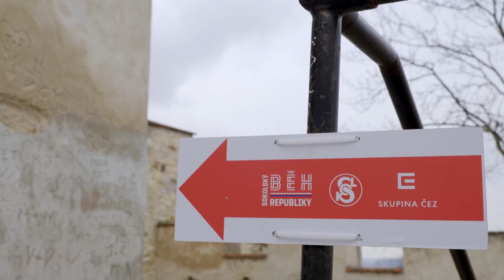Sokolský běh republiky 2020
Tak se to na třetí pokus podařilo a 12. prosince 2020 se uskutečnil Sokolský běh republiky, a to dokonce na pěti místech Česka. Ohlédni se s námi za pražským závodem a připomeň si atmosféru a chvíle, které jsme společně zažili a proběhali. Děkujeme všem, kteří v tom s námi letos běželi od začátku až do konce, nebylo to jednoduché, ale bylo to skvělé!